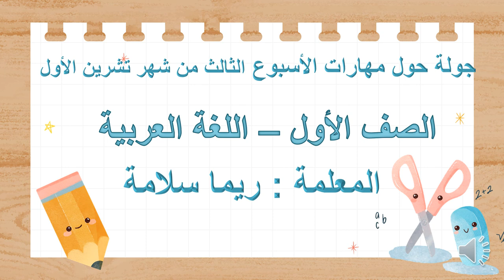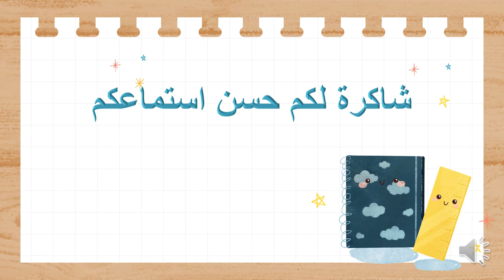فيديو الأسبوع الثالث - شهر تشرين أول - الصف الأول - المعلمة ريما سلامة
وصف الأسبوع الثالث من شهر تشرين الأول/  اللغة العربية / فيديو توضيحي  يوضح المهارات التي سيتم اعطاؤها خلال الأسبوع.